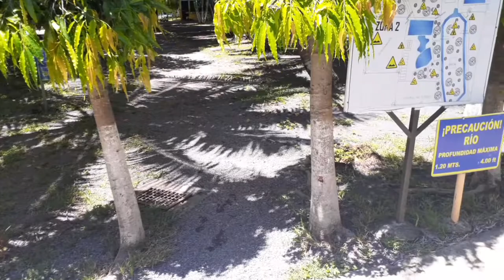Aquapark San Miguel.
Una opción más que puedes disfrutar al Oriente del País, muy lindo lugar se los recomiendo.